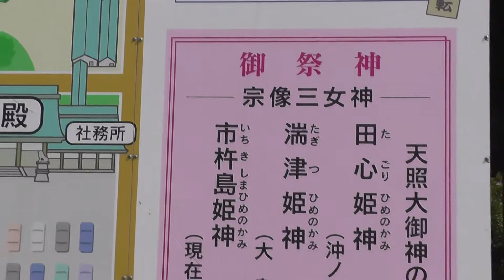世界遺産候補・出光佐三（岡田准一）と宗像大社の関係とは？What is the relationship of Idemitsu Sazo and Munakata Taisha?④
福岡県宗像市にある宗像大社は、宗像三女神を祀る全国６２００社の総本宮である。拝殿の奥には、神勅（神様の命令）が祀られている。全国80000の神社のうち神勅がくだされたのは、ここ宗像大社だけである。
　出光興産の創業者である出光佐三（岡田准一）は、福岡県宗像郡赤間村（後の宗像市）に生まれ、熱心に宗像大社を信仰した。昭和46年「昭和の御造営」と呼ばれた大工事の際、結成された「宗像神社復興期成会」の中心となったのが、出光佐三であった。Munakata Taisha in Fukuoka Prefecture Munakata is the total Hongu nationwide 6200 companies worshiping the Munakata three goddess. The back of the hall of worship,Sinchoku (God's instruction) has been enshrined. Of the shrine of national 80000 Sinchoku of it was sent down is only here Munakata Taisha. A is Idemitsu Sazo Idemitsu Kosan's founder, was born in Fukuoka Prefecture Munakata County Akama village (later Munakata), was faith eagerly Munakata Taisha. During the large construction work was called 1971 "Showa of your erecting", became the center of was formed "Munakata shrine reconstruction Kisei meeting" is, it was Sazo Idemitsu.